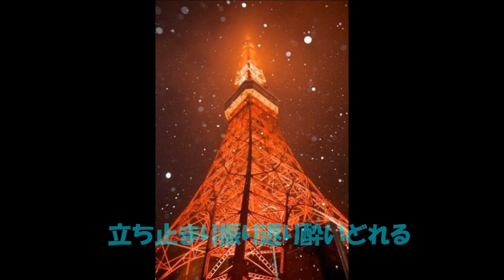雪見酒(Instrumental)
作詞/小野正則
作曲/夏城晴彦
編曲/湯川徹
＊雪見酒（Asami/歌唱）はこちらです！